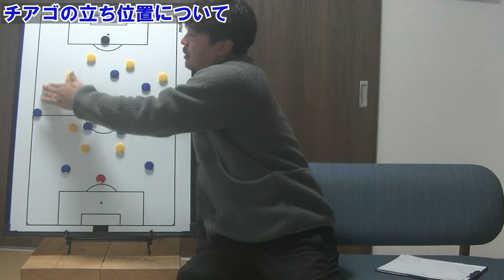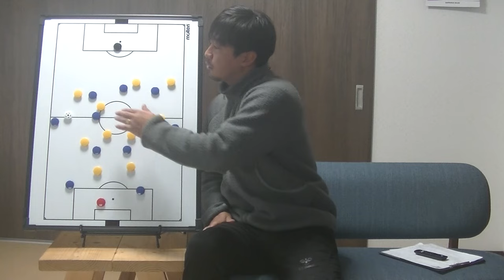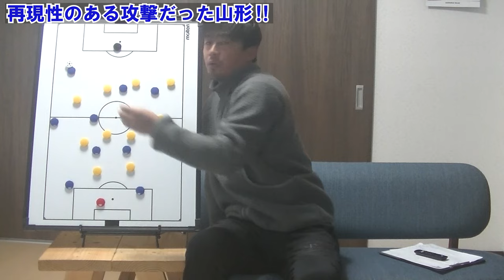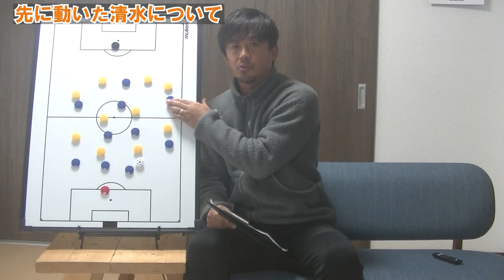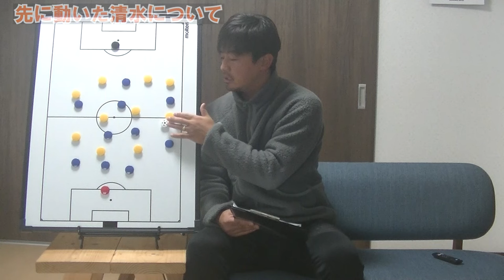【レビュー】J1参加プレーオフモンテディオvs清水エスパルス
Ｊ１参入プレーオフ　モンテディオ山形VS清水エスパルスのレビュー【振り返り】を行いました！
※編集作業など不慣れな部分がありますが、温かい目で見守っていただけると幸いです。

過去のnote有料版
ザスパクサツ群馬